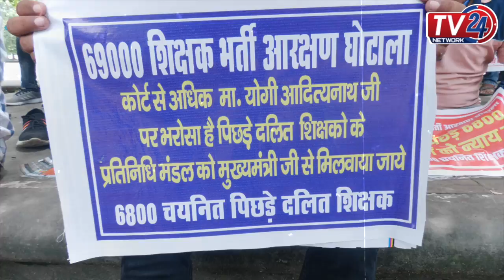69000 Shikshak Bharti: तीखे तेवर में प्रदर्शनकारी || Tv24 Network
69000 Shikshak Bharti: तीखे तेवर में प्रदर्शनकारी || Tv24 Network